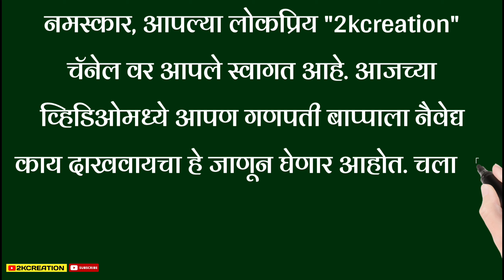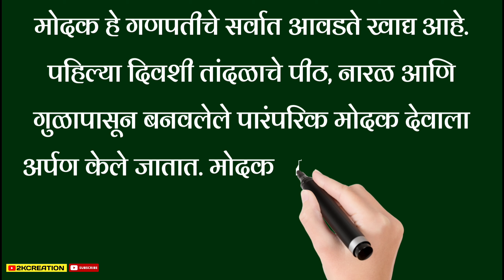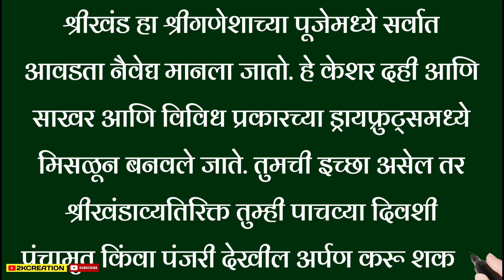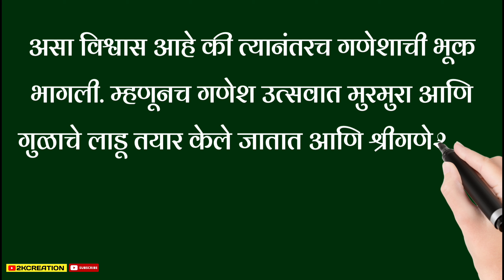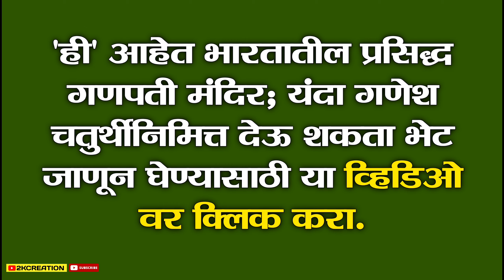बाप्पासाठी नैवेद्य काय दाखवायचा? तुम्हालाही हा प्रश्न असेल तर, जाणून घ्या बाप्पाचे आवडते १० पदार्थ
बाप्पासाठी नैवेद्य काय दाखवायचा? तुम्हालाही हा प्रश्न असेल तर, जाणून घ्या बाप्पाचे आवडते १० पदार्थ | favorite dish for ganpati

ganpati bappa naivedya,10 day naivedya,ganpati naivedya for 10 days,favorite dish for ganpati,ganpati's favorite dish,ganpatiche aavdte padarth,bappa che aavdte padaarth,

साज सृंगार, मेकअप, शृंगार, हेअरस्टाईल, मेकअप मराठी, ड्रेस कोड मराठी, पैठणी मेकअप 2023, सृंगार करण्याची पद्धत, मराठमोळा मेकअप कसा करावा, मराठी लुक, ड्रेडिश्नल षोशाख, लुगडे मेकअप, नववारी साडी, पैठणी साडी, साडी कशी घालावी, लुगडे कसे परिधान करावे, ब्युटी टिप्स, वेणी,

नमस्कार, आपल्या लोकप्रिय "2kcreation" चॅनेल वर आपले स्वागत आहे. आजच्या व्हिडिओमध्ये आपण गणपती बाप्पाला नैवेद्य काय दाखवायचा हे जाणून घेणार आहोत. चला तर व्हिडिओला सुरुवात करुया...

१० दिवस गणेशाला कोणता प्रसाद अर्पण करायचा हा प्रश्न तुम्हालाही पडला असेल तर, घरातले काही पदार्थ सुद्धा वापरून सोपा प्रसाद म्हणून करू शकता. गणेशोत्सव हा १० दिवसापर्यंत चालणारा प्रसिद्ध सण आहे. गणेशोत्सवात भक्त आपल्या लाडक्या बाप्पासाठी दररोज नवनवे प्रसाद तयार करतात.

 जाणून घ्या गणेशोत्सवात बाप्पाला आवडणारा प्रसाद कोणता. तुम्हीही घरी गणपती बसवत असाल तर त्यांना दहा दिवस वेगवेगळे नैवेद्य दाखवावेत. गणपतीला तुमच्या आवडीच्या वस्तू अर्पण केल्याने तुमच्या संपूर्ण कुटुंबावर आशीर्वादांचा वर्षाव होईल.

मोदक :

मोदक हे गणपतीचे सर्वात आवडते खाद्य आहे. पहिल्या दिवशी तांदळाचे पीठ, नारळ आणि गुळापासून बनवलेले पारंपरिक मोदक देवाला अर्पण केले जातात. मोदक अनेक प्रकारे बनवले जात असले तरी नारळ आणि गुळाचे मोदक हा त्यांचा आवडता भोग आहे.

मोतीचूर लाडू:

मोतीचूर लाडू हे देवाचे दुसरे आवडते खाद्य आहे. हे लाडू त्यांना तसेच त्यांचे वाहन मोषकराज यांनाही प्रिय आहेत. दुस-या दिवशी शुध्द तुपापासून बनवलेले हे लाडू देवाला अर्पण करावे.

नारळाचा भात :

गणपतीला नारळाचा भातही खूप आवडतो आणि तिसर्‍या दिवशी त्यांच्या पूजेच्या वेळी तो अर्पण करावा. नारळाच्या दुधात भात शिजवून हा भोग तयार केला जातो. तुम्हाला हवे असल्यास तुम्ही त्यात गूळ किंवा साखरही घालू शकता.

पुरण पोळी :

 हरभरा डाळ आणि गूळ घालून केलेली पुरण पोळी हा गणपतीचा प्रसाद आहे. चौथ्या दिवशी हा नैवेद्य देवाला अर्पण करावा. गणपती तुमच्यावर नक्कीच प्रसन्न होईल.

श्रीखंड :

 श्रीखंड हा श्रीगणेशाच्या पूजेमध्ये सर्वात आवडता नैवेद्य मानला जातो. हे केशर दही आणि साखर आणि विविध प्रकारच्या ड्रायफ्रुट्समध्ये मिसळून बनवले जाते. तुमची इच्छा असेल तर श्रीखंडाव्यतिरिक्त तुम्ही पाचव्या दिवशी पंचामृत किंवा पंजरी देखील अर्पण करू शकता.

केळीचा शिरा :

 पिकलेली केळी मॅश करून त्यात रवा आणि साखर मिसळून शिरा बनवला जातो. तुमची इच्छा असेल तर या ऐवजी तुम्ही शुद्ध तुपात बनवलेला हलवाही देवाला अर्पण करू शकता. हे सहाव्या दिवशी देवाला अर्पण करावे.

खीर:

हे एकंदर सर्वच देवतांचे आवडते अन्न असल्याचे मानले जाते आणि यामुळेच खीर हा प्रत्येक भारतीय सणांचा भाग असते. गणपती उत्सवाच्या निमित्ताने दुधासह अनेक प्रकारच्या खीर घरोघरी बनवल्या जातात.

गुळाचे लाडू:

 जेव्हा कुबेराने गणेशाला जेवणासाठी आमंत्रित केले तेव्हा गणपतीचे काही केल्या पोट भरेना त्यांना अधिक खाण्याची इच्छा होतच राहीले. तेव्हा असे मानले जात होते की भगवान शिवाने त्यांना भक्तीने काही फुगलेले तांदूळ अर्पण केले.

असा विश्वास आहे की त्यानंतरच गणेशाची भूक भागली. म्हणूनच गणेश उत्सवात मुरमुरा आणि गुळाचे लाडू तयार केले जातात आणि श्रीगणेशाला नैवद्य म्हणून अर्पण केले जातात.

शुद्ध तूप आणि गूळ अर्पण करा:

गणपतीला शुद्ध तुपात शिजवलेला गूळ खूप आवडतो. त्यामुळे नवव्या दिवशी तुम्ही हे गणपतीला अर्पण करू शकता. तुम्हाला हवे असल्यास तुम्ही या गुळात खजूर आणि खोबरेही घालू शकता.

छप्पन भोग:

दहाव्या दिवशी गणपतीच्या आवडीचे सर्व भोग तयार करा. या प्रसादाची संख्या ५६ प्रकारची असावी. तुम्हाला हवे असल्यास तुम्ही त्यात कोणताही भोग बनवू शकता. या दिवशी गणपतीला शुद्ध व सात्विक भोजनाचा विशेष भोग अर्पण केला जातो.

ही' आहेत भारतातील प्रसिद्ध गणपती मंदिर; यंदा गणेश चतुर्थीनिमित्त देऊ शकता भेट जाणून घेण्यासाठी या व्हिडिओ वर क्लिक करा.

धन्यवाद